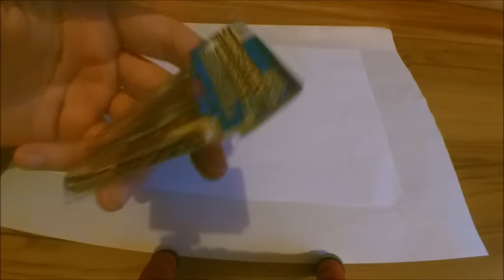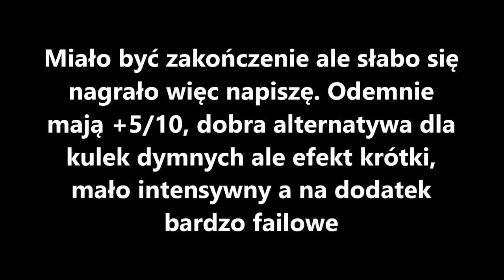Test, Recenzja, odpalanie MINI DYMÓW (Mini smoke) P5030 Kometa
Mały teścik, nic lepszego bo chory jestem od niedzieli :(
Możecie wesprzeć mnie dając łapkę i udostępniając filmik znajomym co zwiększa zasięg mojego kanału :D

Bardzo fajne polskie fora o tematyce pirotechnicznej:
forumfajerwerki.pl
fireworks-net.pl

Ang:   Have a question? Write in the comment. Video liked? Give thumbs up, it does not hurt and motivates me to continue recording. I will be very grateful for any provision;).